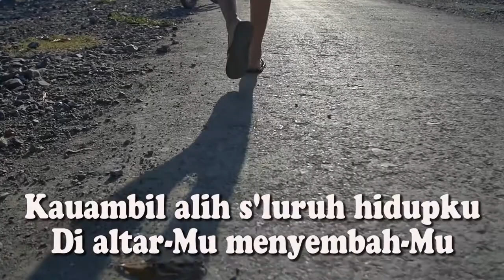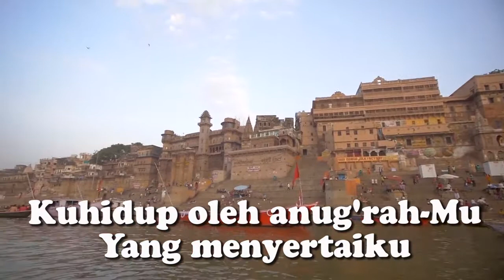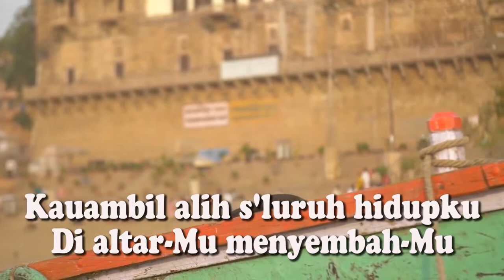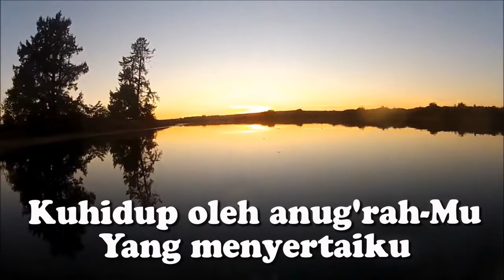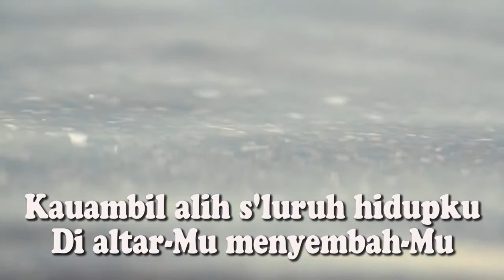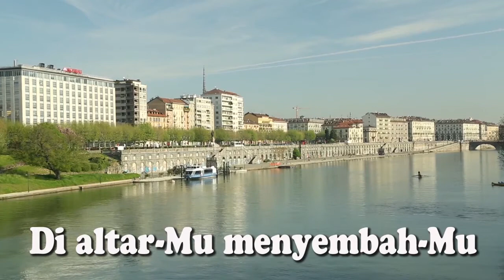Roh-Mu Yang Hidup - JPCC Worship - Male Version ( KARAOKE HQ Audio )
Lagu karaoke selanjutnya berdasarkan hasil vote:  🙏🏽🙏🏽😇😇🥁🥁🎤🎤